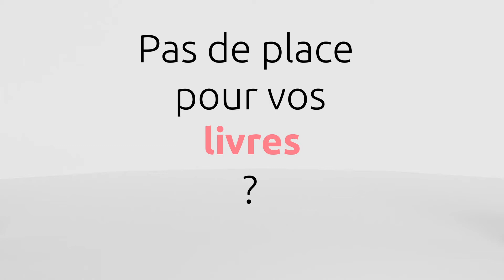NAGANO Étagère en bambou - COMPACTOR®